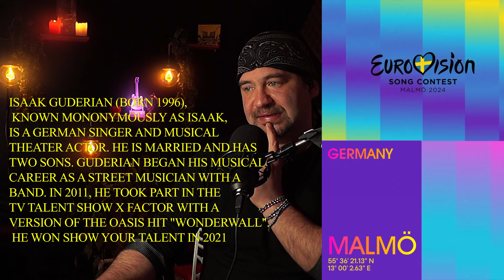Isaak - Always On The Run Germany 🇩🇪 | Eurovision 2024 (REACTION)